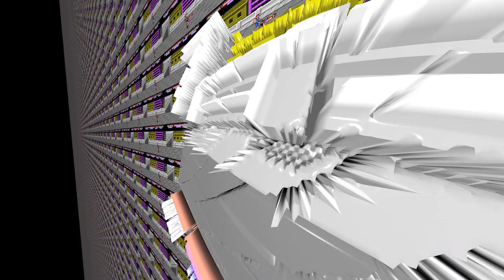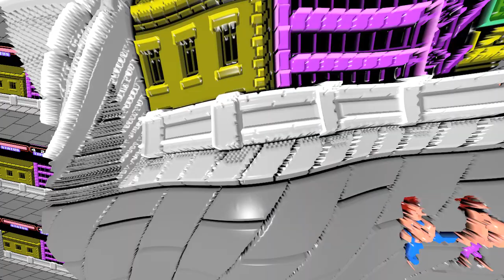Tim Follin's Parking Garage from Target Renegade (NES) Remix by Baboon Torture Division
Track 10 from the EP Digital Masturbation 3.

composed by Tim Follin

Check this out:
The Baboon Torture Division Official Webzone: